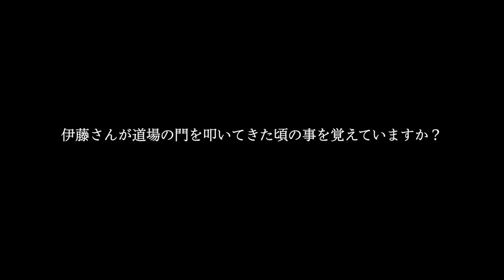【後編】siki伊藤竜が創り出す唯一無二の世界観のバックグラウンド | 美容師密着ドキュメント | HAIRCAMP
表参道の一角、店舗も住宅も多く立ち並ぶ路地を奥へ奥へと歩みを進めると、
街に溶け込みながらも存在感を放つ戸建サロン『siki』にたどり着く。

一軒家のサロンで作り出されるのは
これまでのギャルっぽいイメージを覆すナチュラルでカジュアルなハイトーン。

2019年12月8日に公開された
『誰にも真似できないオンリーワンの世界観 siki 伊藤竜|美容師密着ドキュメント【後編】』は、
こだわりを集約させたやわらかな色合いと独自の世界観でヘアカラーの常識を変えた美容師、
siki代表【伊藤 竜】氏の人物像に迫るドキュメンタリー企画。

全２話の後編となる今回は、彼のこれまで、そしてこれからを見つめる人物のフィルターを通した《siki 伊藤竜》の人物像に迫っていく。